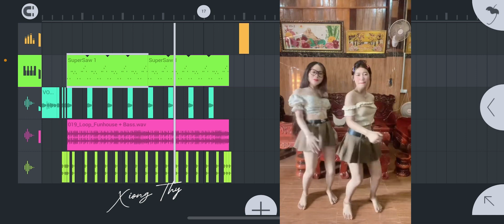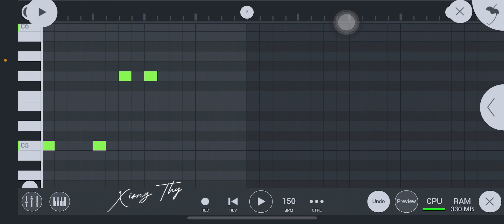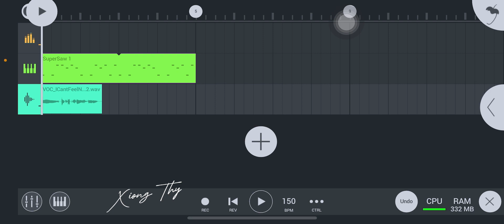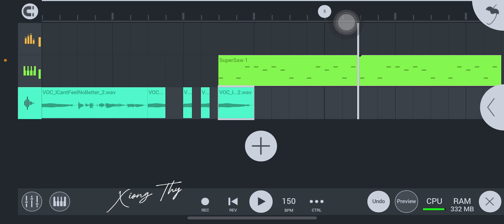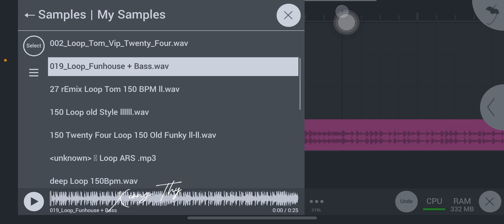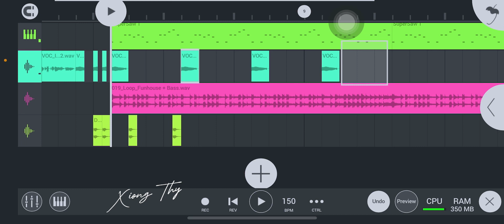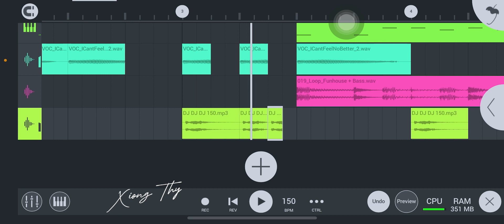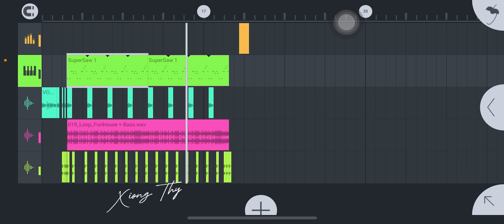រៀនធ្វេីបទភ្លេងRemix😋Fl Studio Mobile IPhone 2024